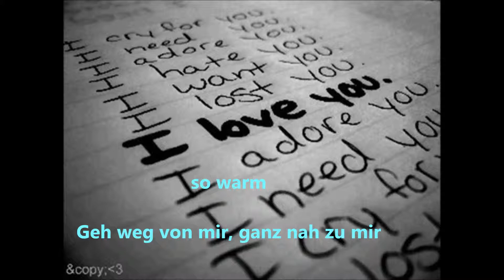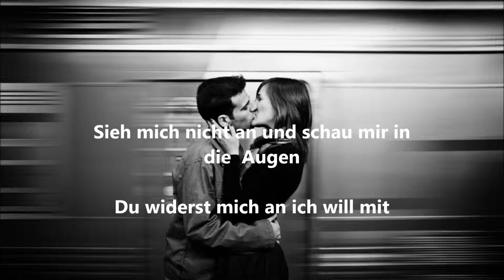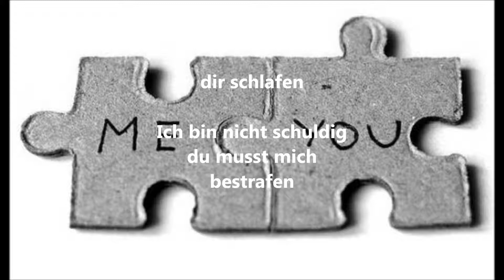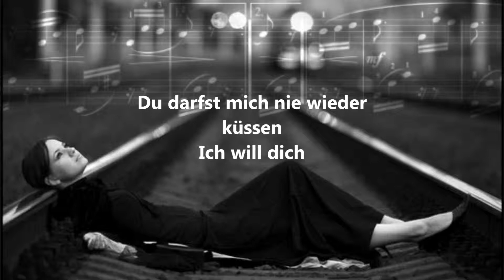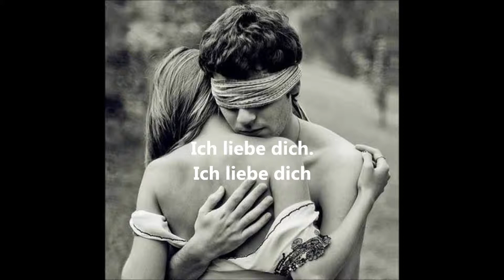Kai Niemann - Nie wieder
Este video no intenta infringir con los derechos de autor Copyright.
Kai Niemann